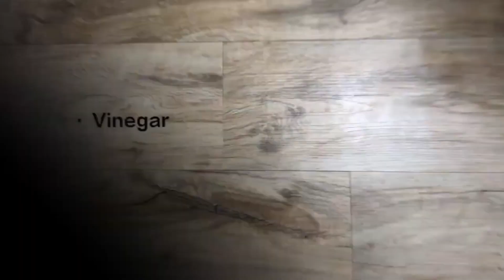spc flooring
SPC Flooring  no need adhesive !!!